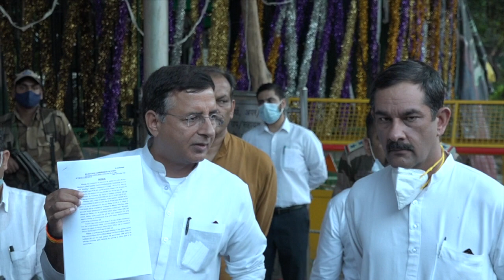Shri Randeep Singh Surjewala addresses media after meeting with EC